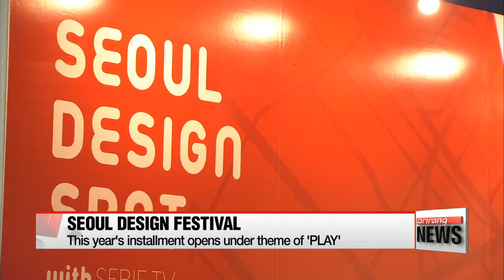Playground for aritists and those who appreciate art, Seoul Design Festival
서울 디자인 페스티벌

This year's Seoul Design Festival begun on Wednesday.
More than 600 local designers got to showcase their creations, and interact with potential customers.
Lee Unshin takes us there.
Korea's largest design-related event, the Seoul Design Festival, opened on Wednesday at the COEX convention center in southern Seoul.
Held for the first time in 2002, this year's installment welcomed those who are seeking to indulge into experimental ideas.
The festival is held under a different theme each year, and this year is no exception. Hundreds of creative artists, both professional and amateur, have come together under the concept of "Play", featuring from 'underground' designers, such as graffiti artists, to aspiring college students who are looking for a platform to showcase their creativity.

"I'm still a student but I make my own handbags. I just opened an online shop to sell my products. This is a great opportunity for small business owners like myself because I get to interact with potential customers in person. They get to see the materials I use, try the purses and then give me more insightful reviews of the products."

And in line with the theme of "Play", many of the visitors are those who call themselves 'kidults',... who got to have a memorable time with life-size action figures in spatially designed play zones, which are traditionally seen suitable for children but are exclusively made for adults.

"Now, it may require talent to create something extraordinary, but everyone has the potential to be creative. Over here, visitors are taking their inspiration from all of these paper artworks around me to make their own creations. Everything from fun little Christmas ornaments to one-of-a-kind notepads"

"Though I'm not an artist, I do enjoy creating crafts of my own. I got to make this little decorative item just now. It's like I got to revisit my childhood, I love it."

As the event encourages the public to express themselves and let their imagination run wild, visitors learn that embracing their own originality, is the key to creativity.
And perhaps that was just what some needed,...a source of inspiration.

"I wanted to take a break from my dull daily life by coming here. So far, I'm quite blown away by some real innovative, imaginative art works here."

The Seoul Design Festival brings the concept of design closer to the public, while putting local underground and promising designers in the limelight,...all in a creative playground for both visitors and artists.